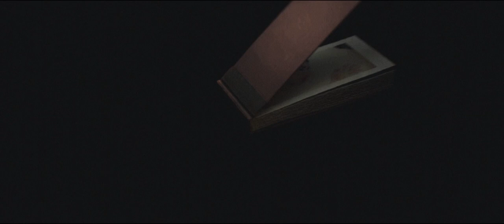Uncharted Places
Alyson Greenfield feat. Shane Maux

Writer/Director - David Franklin
Producers - Alyson Greenfield, Rebecca An, & Jasmina Tomic
Art Director - Andrea Sparacio
Wing Design & Fabrication - Laura Lee Gulledge
Platform Design & Carpentry- Tristan DeBoer
Gaffer - Gautam Kadian
Cinematographer - David Franklin
Additional Photography - Gautam Kadian, Adam Holz, & Violetta D'Agata
VFX - David Franklin
Hair - Gloria Espinoza
Makeup - Seevon Chau
Stylist - Gina Schiappacasse
Production Assistant - Jeremy Murn
Locations - Adam Aleksander